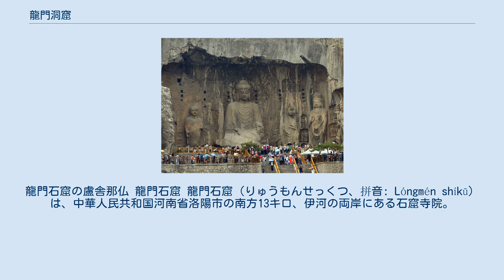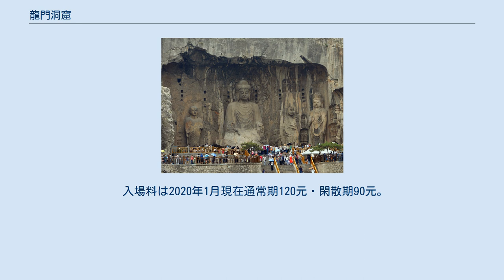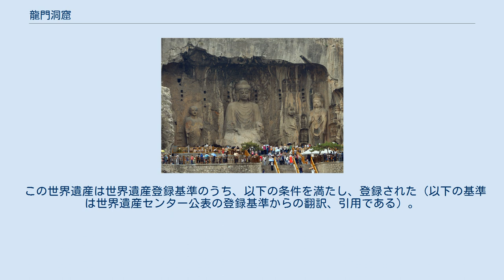龍門洞窟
龍門石窟の盧舎那仏 龍門石窟 龍門石窟（りゅうもんせっくつ、拼音: Lóngmén shíkū）は、中華人民共和国河南省洛陽市の南方13キロ、伊河の両岸にある石窟寺院。
「龍門石窟」としてユネスコの世界遺産（文化遺産）に登録されている。
 北魏の孝文帝が平城から洛陽に遷都した494年（太和18年）に始まる。
仏教彫刻史上、雲岡石窟の後を受けた、龍門期（494年 - 520年）と呼ばれる時期の始まりである。
 龍門石窟の特徴は、その硬さ、すなわち雲岡石窟の粗い砂岩質と比較して、緻密な橄欖岩質であることである。
そのため、北魏においては雲岡のような巨大な石窟を開削することが技術的にできなかった。
『魏書』釈老志にも、500年（景明2年）に宣武帝が孝文帝のために造営した石窟は、規模が大きすぎて日の目を見ず、計画縮小を余儀なくされた顛末を記している。
 様式上の特徴は、面長でなで肩、首が長い造形であり、華奢な印象を与える点にある。
また、中国固有の造形も目立つようになり、西方風の意匠は希薄となる。
裳懸座が発達して、装飾も繊細で絵画的な表現がされるようになる。
 最初期は5世紀末の「古陽洞」窟内に見られる私的な仏龕の造営に始まる。
宣武帝の計画を受けて開削された「賓陽洞」3窟のうち、実際に北魏に完成したのは賓陽中洞のみであり、南と北洞の完成は唐の初期であった。
その他、北魏時期の代表的な石窟としては、「蓮華洞」が見られる。
また、北魏滅亡後も石窟の造営は細々とながらも継続され、「薬方洞」は北斉から隋にかけての時期に造営された石窟である。
 唐代には、魏王李泰が賓陽三洞を修復し、褚遂良に命じて書道史上名高い『伊闕仏龕碑』を書かせ、641年（貞観15年）に建碑した。
初唐の代表は、656年 - 670年（顕慶年間〜総章年間）に完成した「敬善寺洞」である。
その後、「恵簡洞」や「万仏洞」が完成し、この高宗時代に、龍門石窟は最盛期を迎えることとなる。
 絶頂期の石窟が、675年（上元2年）に完成した「奉先寺洞」である。
これは、高宗の発願になるもので、皇后の武氏、のちの武則天も浄財を寄進している。
その本尊の盧舎那仏の顔は、当時既に実権を掌握していた武則天の容貌を写し取ったものと言う伝説があるが、寄進と時期的に合わず今では否定されている。
また、武則天は弥勒仏の化身と言われ尊像としても合わない。
龍門最大の石窟である。
 武則天の時代には、西山の南方、「浄土洞」の付近まで造営が及んだので、武則天末より玄宗にかけての時期には、東山にも石窟が開削されるようになった。
「看経寺洞」がその代表である。
 入場料は2020年1月現在通常期120元・閑散期90元。
西山石窟・東山石窟・香山寺・白居易墓園の4箇所に入場できる。
東山石窟と西山側の入口は有料の電動カートがあり、疲労度などにより利用できる。
市内各所から「龍門石窟」行きのバスが運行されている。
高速鉄道の洛陽龍門駅からは71路とV9路を利用する。